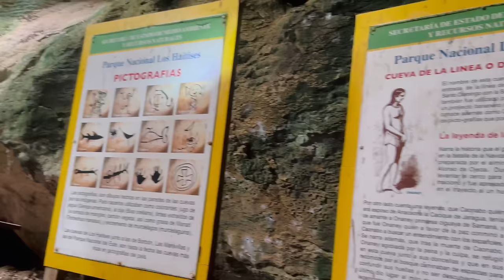3.DOMINIKÁNSKÁ REPUBLIKA🥥Storytime Vlog📸z našeho šíleného výletu⛴️ ⛈️Samaná a ostrov Bacardi🥃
Je tady třetí a zároveň předposlední díl Dominikánské série ☀️ A je to náš výlet na poloostrov Samaná lodí ⛴️ s prohlídkou národního parku Los Haitises, ostrov Cayo Levantado🏖️ a Montana Redonda s překrásnými panoramatickými výhledy⛰️
Pokud se Vám video líbilo, bavilo nebo vás třeba inspirovalo můžete mi koupit Kafíčko☕️
a tím také podpořit moji tvorbu🎁
Vím, že kvalita by mohla být mnohem lepší, ale
věnuji se tomu pro radost 🌹
Videa natáčím i stříhám na iPhonu, tak děkuji za pochopení 🙏😎
-doporučuji v nastavení přehrávaného videa na YouTube ručně zvolit vyšší kvalitu obrazu, hodně to pomůže 🙃
Děkuji za každý Váš komentář 🤗 ale pokud by jste mi chtěli sdělit něco soukromě, ráda Vám odpovím.